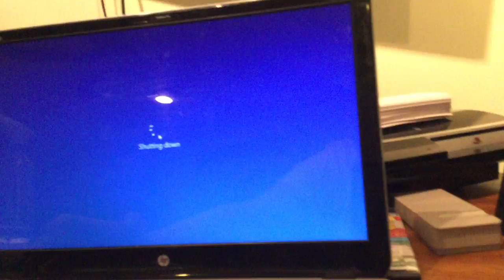jax car wash